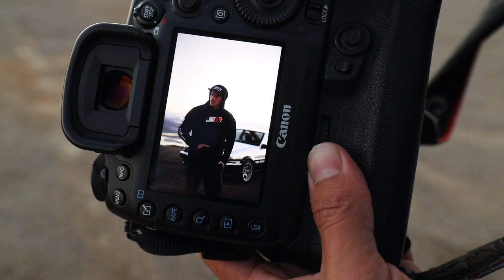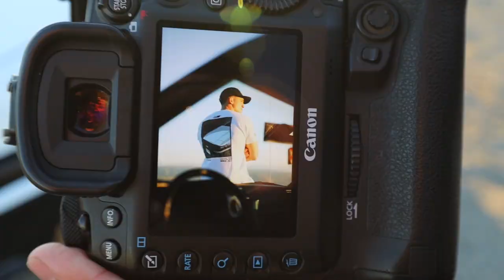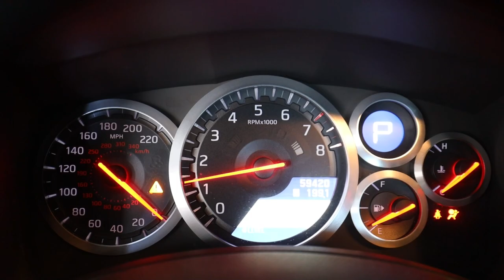Driving Top Secret Japan Built R32 GTR! | Storing Secret Car in Japan..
In today's video we get a chance to check out the freshly imported Top Secret Japan built r32 Skyline GTR. This was built to perfection at Top Secret in japan and was imported to the US by Top Rank Importers. It was such a pleasure not only getting to see this car, but getting to actually drive it.. I might even say this is the perfect GTR.

MOD LIST
*2015 Subaru WRX*
Tomei Exhaust
Invidia Catless Downpipe
Fujitsubo Headers
ETS intake
Cobb AP
Pro Tune